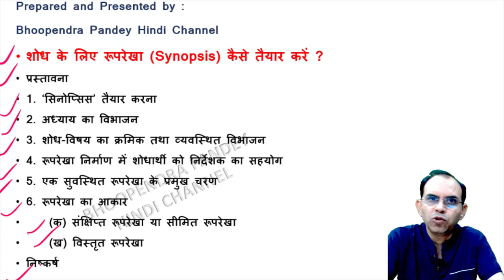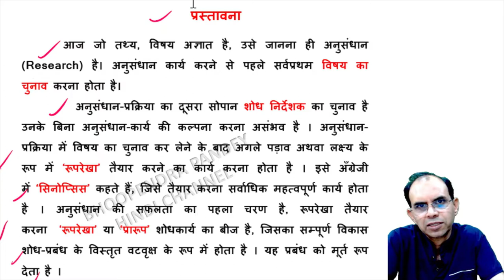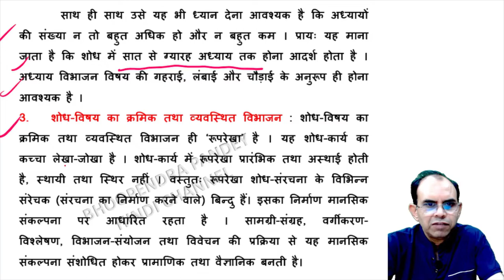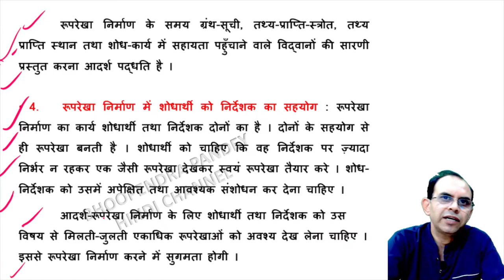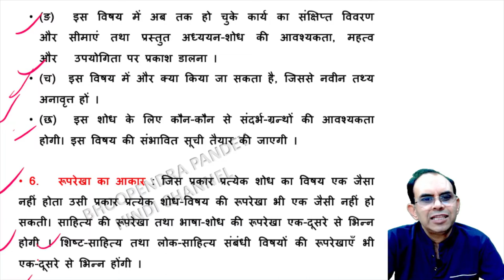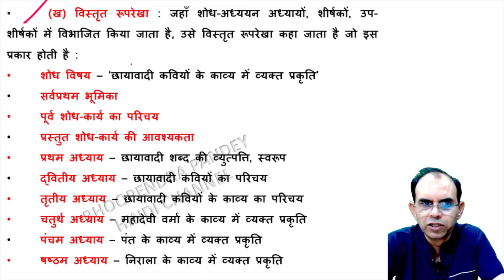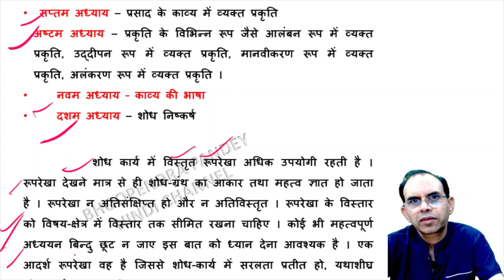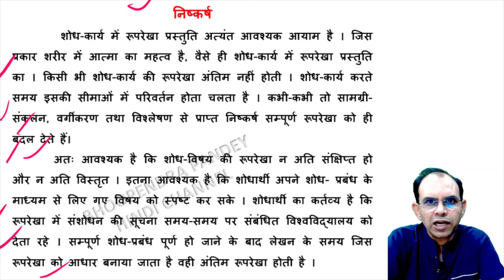शोध के लिए रूपरेखा कैसे तैयार करें । shodh ke lie ruprekha kaise taiyar karen